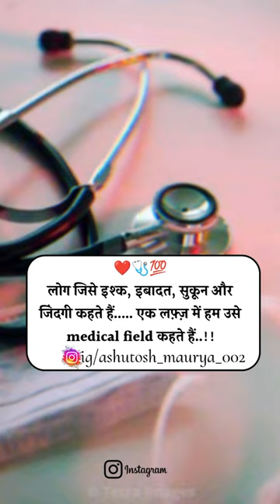dear stethoscope 🩺 💯 | new status video | medical student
Dear stethoscope 🩺